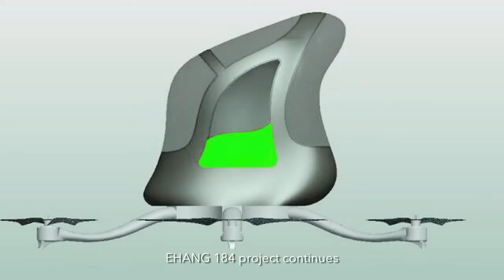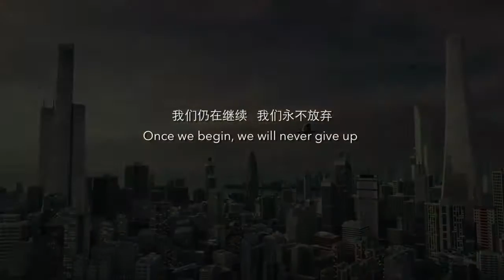The Ehang 184: Chinese Company Unveils Passenger Drone Prototype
The Ehang 184, unveiled at CES in Las Vegas, is designed to carry a single person up to 10 miles. Watch the full working principles of Ehang 184.
Forget self-driving cars. So 2015. Now a Chinese company is developing drones that will carry humans.
Drone-maker Ehang has built a prototype of a small, personal helicopter capable of carrying a single passenger - resembling a giant, remote control quadcopter of the sort flown by hobbyists.

It was unveiled at the Las Vegas Convention Centre on Wednesday during the CES gadget show.

According to the company, the electric-powered drone can carry up to 100 kilograms of weight (220 pounds) and fly for 23 minutes at sea level. With propellers folded up, it is designed to fit in a single parking spot. The cabin fits one person and a small backpack and even has air conditioning and a reading light, Ehang said.
Some of the company's claims border on the heroic. The company said the drone can be fully charged in 2 hours, adding that after setting a flight plan, passengers only need to give two commands, "take off" and "land," each controlled by a single click.

The passenger need not pilot the craft, merely input the destination. The drone does the rest, plotting the course and avoiding obstacles.

In the air, it will be capable of speeds of up to 62 miles per hour and a range of 10 miles.

The 184 (one passenger, eight propellers, four arms) is some way off production just yet.

Governments all around the world are only just now starting to work out ways of regulating unmanned drones, let alone passenger drones, but Ehang says it is working with regulatory agencies to figure out how licensing might work.